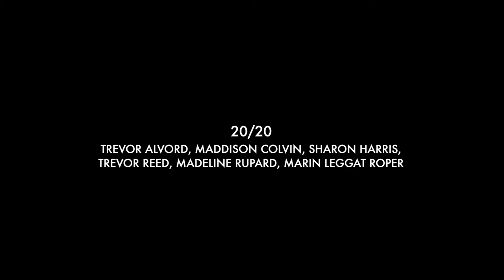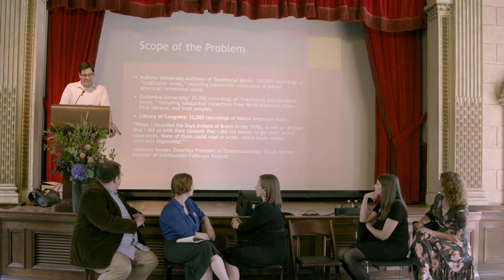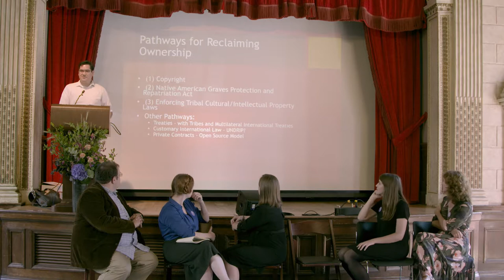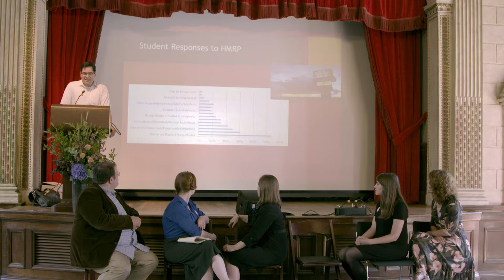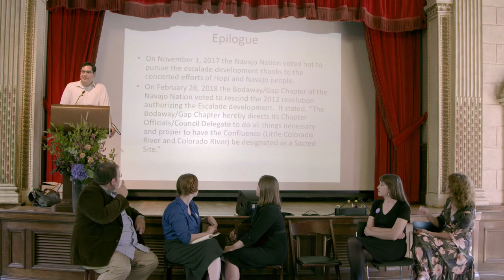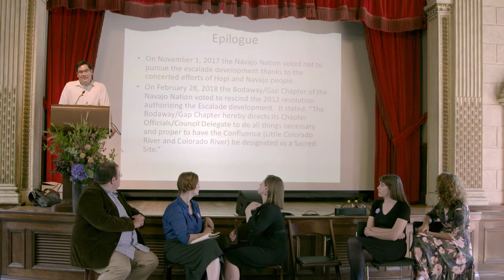20/20 Presentations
Mormon Arts Center Festival, June 28, 2018
Italian Academy, Columbia University, New York, New York
Presenters: Trevor Alvord, Maddison Colvin, Sharon Harris, Trevor Reed, Marin Leggat Roper, and Madeline Rupard

Trevor Alvord is the Curator of 21st-century Mormonism and Western American at Brigham Young University where he is responsible for building BYU’s web archive and collecting 21st-century Mormon art and imprints. Before coming to BYU, he served as a Processing Archivist at Utah State University and as Head of Special Collections at James Madison University. Trevor received undergraduate degrees from USU in History and Religious Studies in 2007 and his MLIS from San Jose State University in 2009.

Maddison Colvin is an interdisciplinary visual artist residing in Eugene, OR. Originally from Washington State, she earned an AA from Spokane Falls Community College in 2006, a BA from Whitworth University in 2008, and an MFA from Brigham Young University in 2013. She has since participated in residencies at the Utah Museum of Contemporary Art and the Sitka Center for Art & Ecology, worked as a graphic designer, and taught art at BYU and Linn-Benton Community College. She shows her work regionally, nationally, and internationally, and is also a member and co-director of Tropical Contemporary, an art collective and exhibition space in Eugene, Oregon. Her work focuses on themes of ecology, built environment, and communal knowledge, and spans media from drawing to photography to video game design.

Sharon Harris is an Assistant Professor of English at Brigham Young University specializing in seventeenth-century English literature and its relationship to music. She has published on early modern drama and poetry with support from the Shakespeare Association of America, Folger Shakespeare Library, UCLA Clark Library, and Yale Beinecke Library. She has also published in Mormon studies and has held editorial positions with the academic journals 19th-Century Music and Opera Quarterly.

Marin Leggat Roper
Marin Leggat Roper, CLMA, MFA, is a dance artist and movement educator. Past academic positions include George Washington University, Ohio Wesleyan University and Asian International School (Sri Lanka). She is currently Assistant Professor of Contemporary Dance at Brigham Young University. Marin uses the lens of somatics to articulate the relationship between artistic practice and spiritual identity. In NYC, she founded M.E.L.D. Danceworks, a dance company committed to “dissolving religious and cultural barriers through the art of dance.” She served as a U.S Cultural Envoy to India in 2008, and returns regularly to partner with artistic, educational and non-government organizations there. Other workshops, presentations, and residencies include the Kali-Kalisu Arts Education Conference (Bangalore), World Dance Alliance/Dance and the Child International (Taipei), and the Royal University of Fine Arts (Phnom Penh). Her writing on dance and empathy is included in the textbook, Dance Education Around the World. She is also the author of Moving Out Loud!, a movement and leadership curriculum for girls and women applying somatic principles to Bold Living and Bold Leading.

Madeline Rupard is an artist and current MFA candidate at Pratt Institute. She grew up in Maryland and received her BFA at Brigham Young University, where she spent a formative part of her education abroad in England and Hungary. Through painting, drawing, and filmmaking, her work strives to extract the emotional content of narrative without explicitly defining what that narrative is. In the still image, she is aggressively exploring the presence of time and the concept of “objective correlative”—that a combination of objects or figures can evoke specific but not pre-determined emotions in the viewer. Through both personal observation and the slow, meticulous build-up of a fictional world, she’s searching for potential connections between the violent and peaceful, the old world and the new, the miraculous and the mundane.

Trevor Reed calls both Seattle, Washington and the Hopi village of Hotevilla home. Constantly crossing cultural boundaries, Reed became interested in a wide variety of musics as a youth, performing as a bassist in Nirvana-inspired garage bands as well as the Seattle Youth Symphony while also being actively engaged by indigenous musics from his community. Reed studied music composition at Brigham Young University before joining the Utah Symphony as artistic and operations coordinator in 2010. Reed graduated from Columbia University's Arts Administration masters program, and earned a PhD from Columbia in 2018 and graduated with a JD from Columbia School of Law. Reed is also the director of the Hopi Music Repatriation Project, which works to return Hopi music and other cultural properties from universities, museums and other archives back to the Hopi people.